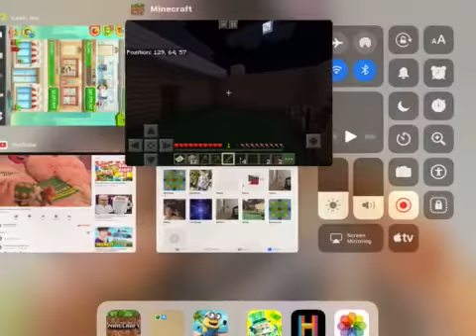(Knew Series) Making a Know House Pt 1